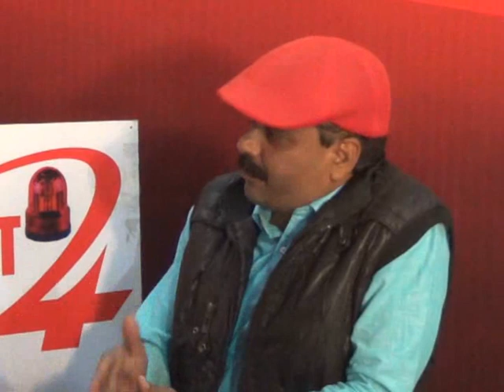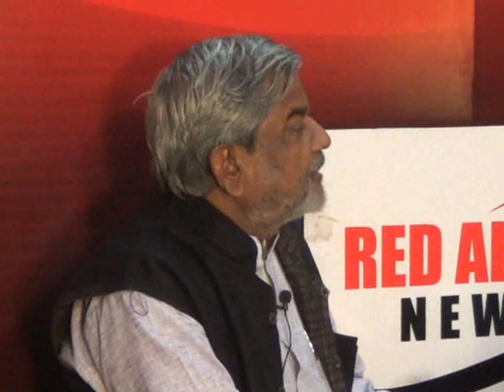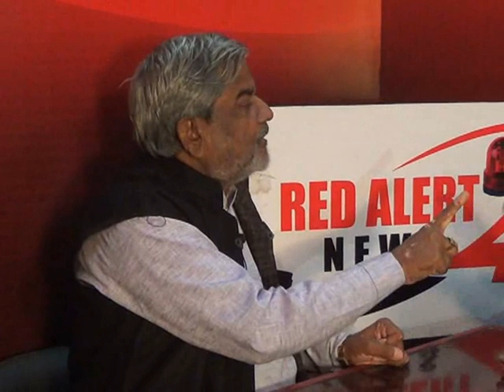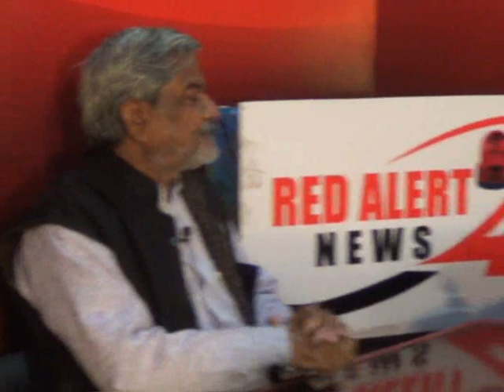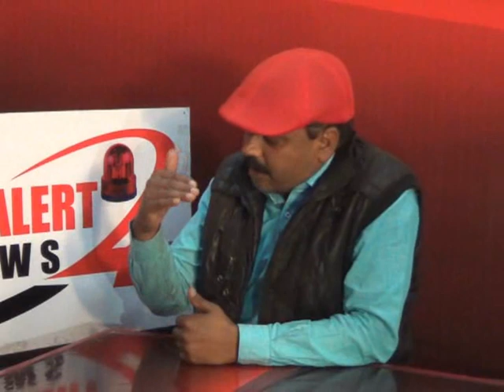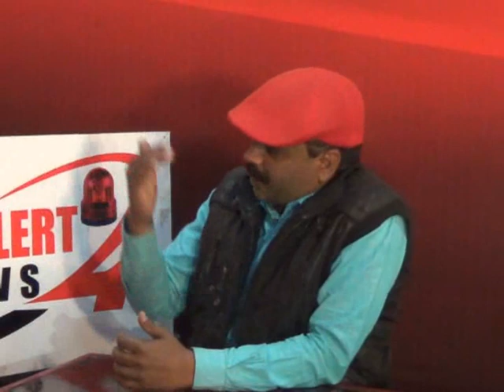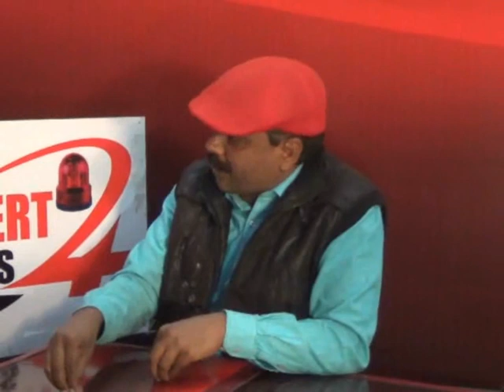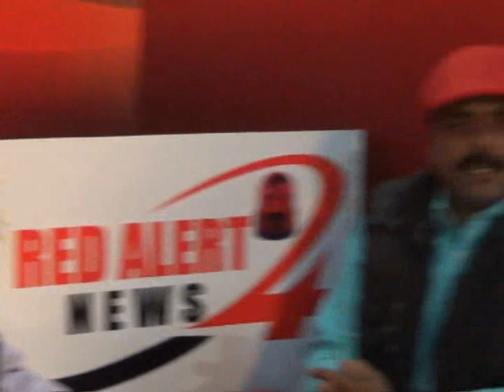पूरे हिन्दूस्तान में बिना ब्याज के दे रहे 3 लाख रुपया - कैलाश सोनी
किसान  भक्त हनुमान 4 बर्ष तक कहा थे , कुछ लोगो किसान है ही नहीं जो गुड की विक्री पर रोक लगा रही है , शुगर के दम 44 पहले 45  थे अब 33 पर आ गए , अपेक्षा उनसे होती है जो पूरा कर सके पूरे  हिन्दूस्तान में बिना ब्याज के दे रहे 3 लाख रुपया कैलाश सोनी , किसान जब आन्दोलित होता है दिखाई देता है , डेमो कृषि का प्राण है विरोध, पहले  के लोगो से अपेक्षा समाप्त हो गई हमसे अपेक्षा तो है कैलाश सोनी